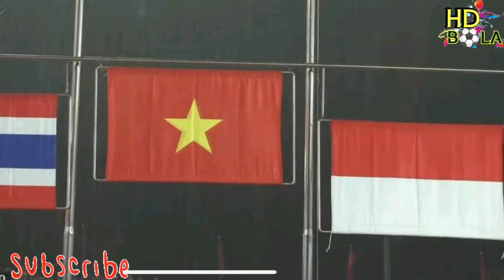23 MEI 2022 | VIETNAM B-23 KEKAL PERTAHANKAN PINGAT EMAS DI LAMAN SENDIRI